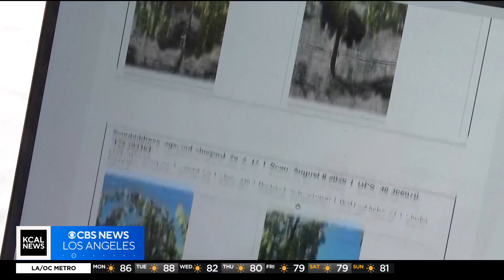How one Napa County winemaker is using AI to help during harvest season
Nik Zecevic reports from Napa County, where he speaks with the winemakers using artificial intelligence to help them during the ongoing harvest season.